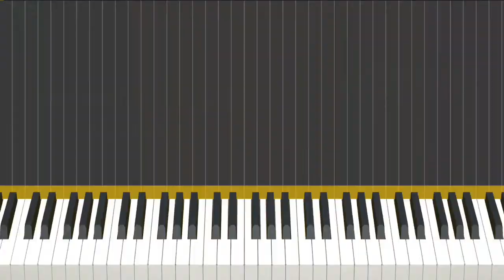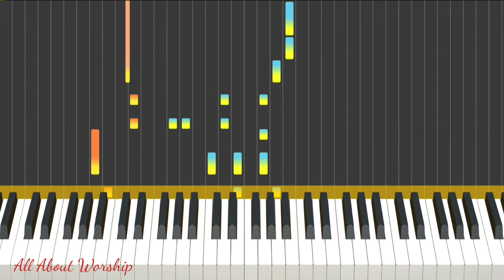PANIBAGONG SIGLA -MUSIKATHA || PIANO TUTORIAL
PANIBAGONG SIGLA
MUSIKATHA

Tatakbo ngunit di mahahapo
Lalakad di mapapagod
Maghihintay ng may tagumpay
Pagka't pag asa ko ay na Sa'yo

Tulad ng agila'y paiilinlang
Ng may panibagong sigla
Ako ay agilang paiilinlang

Ikaw ang hangin na nagtutulak
Saakin sa ibabaw ng bagyong na
Nag ngangalit o Diyos purihin ka
Sa panibagong sigla...